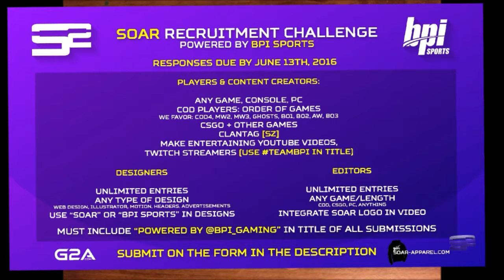SOAR RC!?/ TOP 5 FAILS